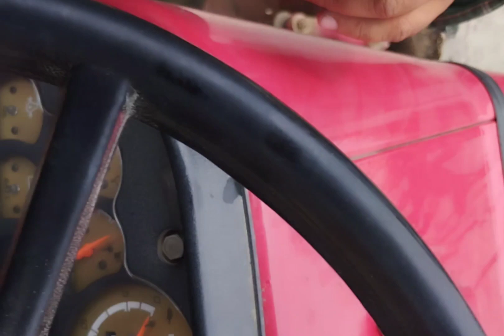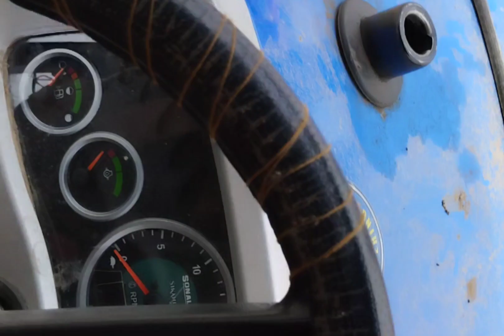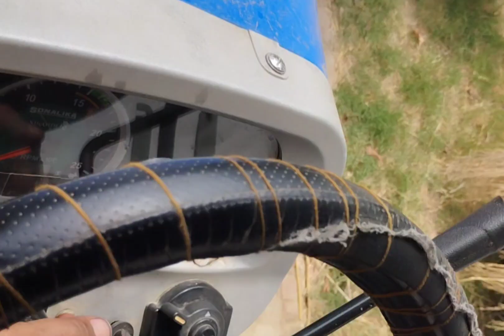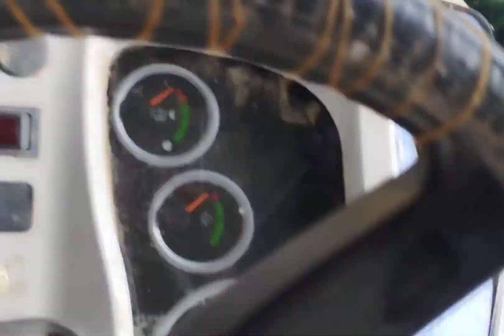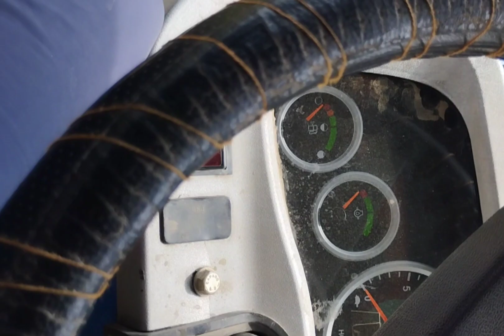sonalika 60 vs mahindra 575 average on cultivater